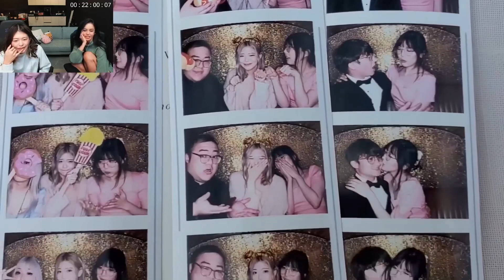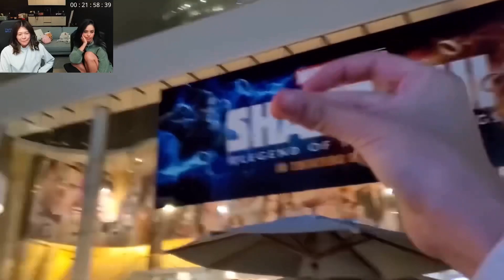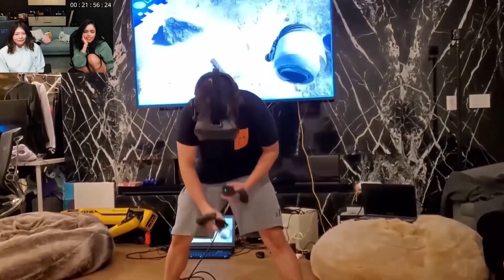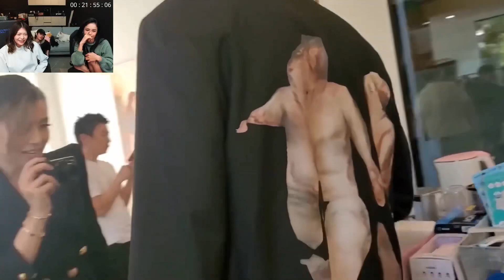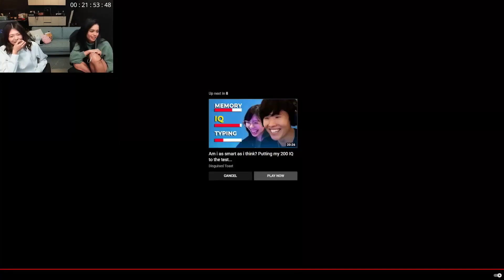Valkyrae and Miyoung [Maybe Brodin] reacts to LilyPiChu “somethings fishy” vlog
-ValkyRae (Rachell) (Raymond in GTA) (100Thieves co-owner) (Content creator of the year 2020) ( Gaming creator of 2021)